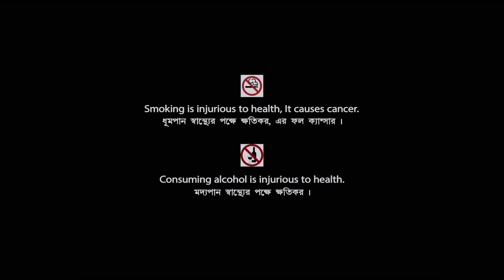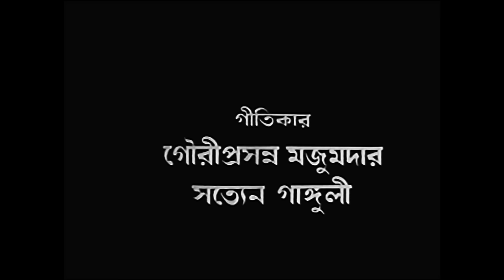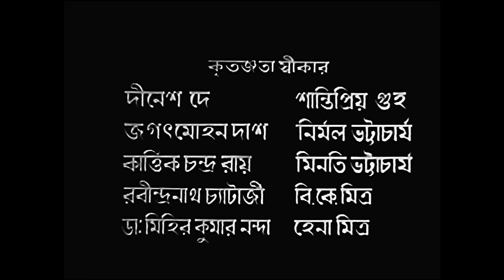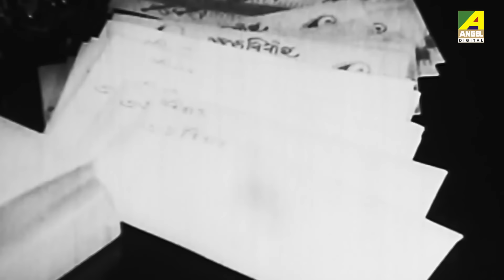Moyna | ময়না | Family Movie | Full HD | Ranjit Mallick, Sumitra Mukherjee, Utpal Dutt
Watch the Bengali full movie Moyna : ময়না বাংলা ছবি on YouTube. The Bengali Film Moyna was released in the year 1978, Directed by Ashim Banerjee, starring Ranjit Mallick, Sumitra Mukherjee, Utpal Dutt, Arati Bhattacharya, Dilip Roy, Asit Baran & Others.

Movie : Moyna
Language : Bengali
Genre : Family, Classic
Producer : Jharna Banerjee
Director : Ashim Banerjee
Story : Shree Prahlad
Music Director : Anupam Mukherjee, Sachin Gangopadhyay
Lyricist : Gauri Prasanna Mazumder, Satyen Ganguly
Playback : Hemanta Mukherjee, Aarti Mukherji, Manabendra Mukhopadhyay, Tarun Banerjee, Prasun Banerjee, Hashi Mukherjee, Radha Mukherjee
Release : 1978
Star Cast : Ranjit Mallick, Sumitra Mukherjee, Utpal Dutt, Arati Bhattacharya, Dilip Roy, Asit Baran, Molina Devi, Ajoy Ganguli, Sova Sen, Padmadevi, Biren Chatterjee, Samir Mukherjee, Chandan Roy, Amar Dutta, Hiren Mukherjee, Shambhu Dutta

Synopsis:::
Moyna is a social drama that tells the story of married life of city boy Prasanta and village girl Moyna. It is about complicated relationships and emotions and the city life in comparison to the village. The story is about a lively girl Moyna, who is from the village and is married to a city boy Prasanta. It shows their ups and downs in life as they move to the city and all the stages of acceptance and rejection in their relationship. It shows many instances of the cruel and grit of the city life and shows the simple and naïve nature of villages and their people. the movie deals with themes of marriage, misunderstanding and love relations and its complications, the contrast between city and village life and the different natures of man. The story ends on a happy note, where all is set and made well and goodness of man’s nature triumphs over negatives.